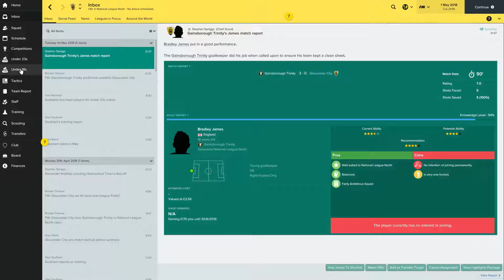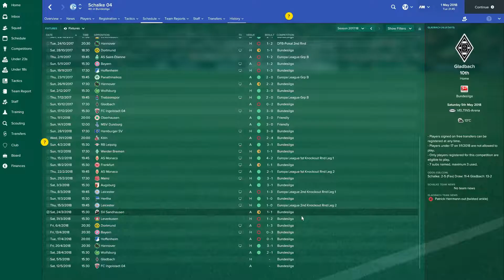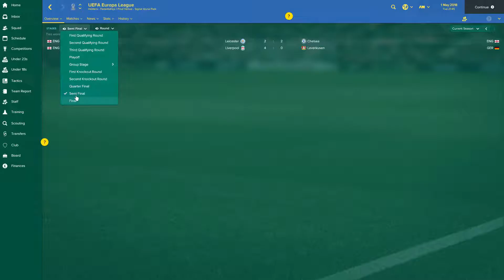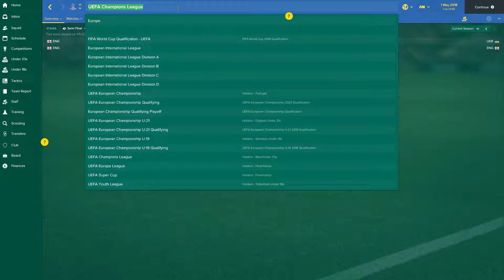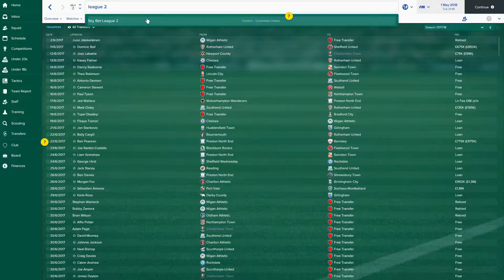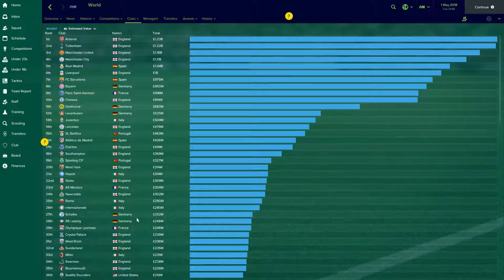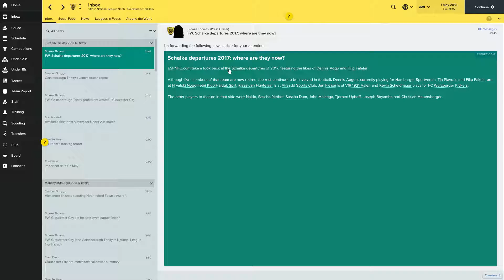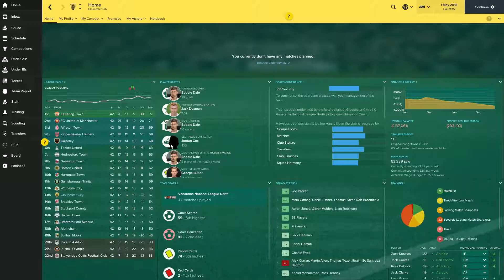FM 17 | TIGERS TO THE TOP! | SEASON 2 REVIEW + SEASON 3 PREVIEW! | Ep. 9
Talking about the next steps!
If you enjoy this series then smash the like button guys!

Steam: Triantalex
How I record my gameplay: